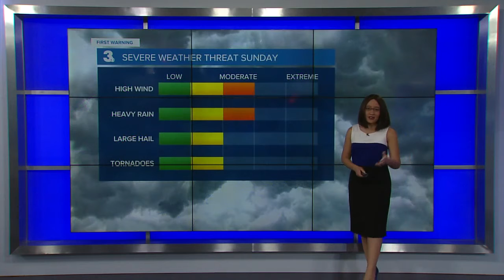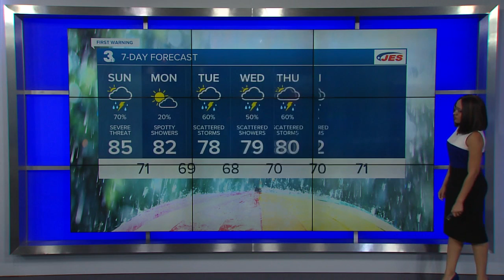Saturday Night Weather Webcast